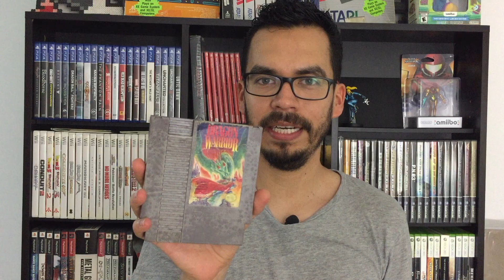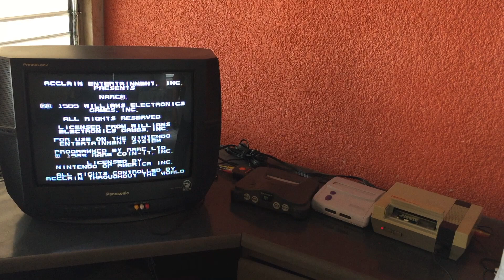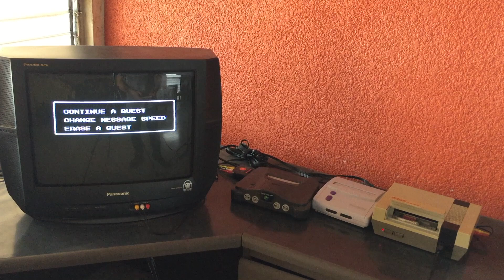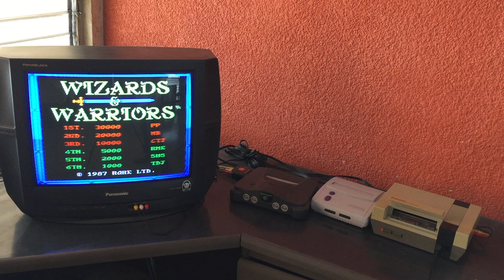CazaJuegos: Mercado de la Juarez en Mazatlán Sinaloa